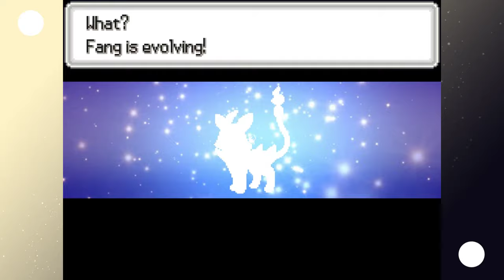The volcano trip - PSLLD (Part 8)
Pokemon Solar Light and Lunar Dark is a Pokemon fangame that was fully released in January 2019. It features a new region with diverse settings, over 300 fakemon, and two evil teams! Join me as I embark on a Pokemon adventure through Rikoto.